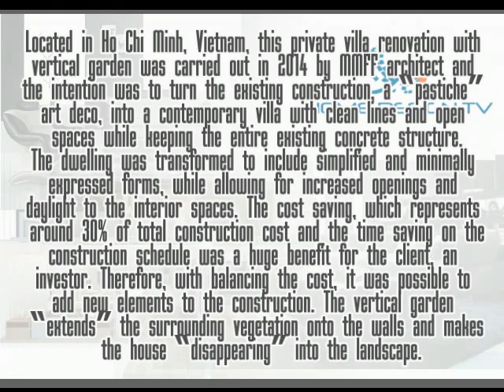CONTEMPORARY HOUSE DESIGN - BEAUTIFUL VILLA WITH VERTICAL GARDEN WALL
Contemporary house design -Actually this contemporary house design is a villa in Vietnam. This villa was created with open space and clean lines so ti looks so modern. The entire structure of the house is made of concrete. And the most interesting part of this villa is the vertical garden. The vertical garden “extends” the surrounding vegetation onto the walls and makes the house “disappearing” into the landscape. To know more about it, check it out!